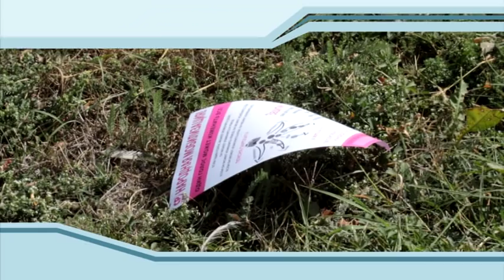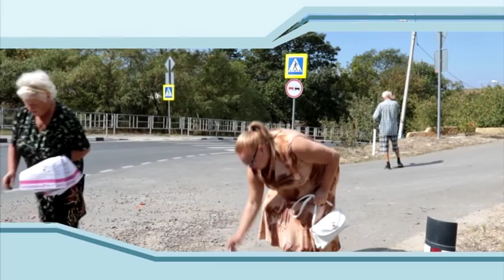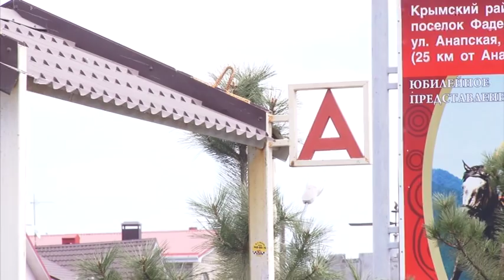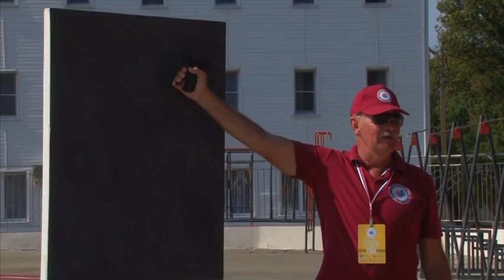Новости "Анапа Регион" от 16 сентября 2016 года